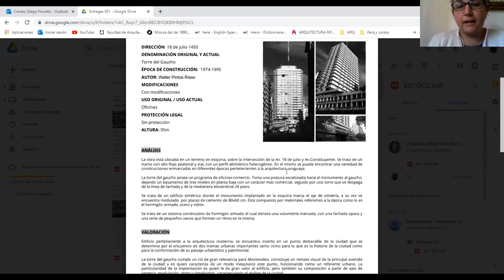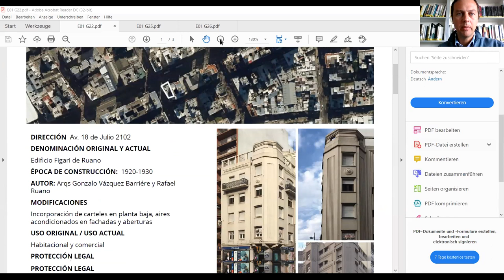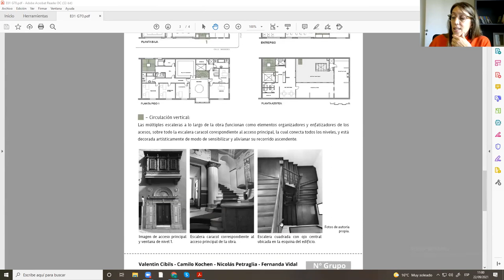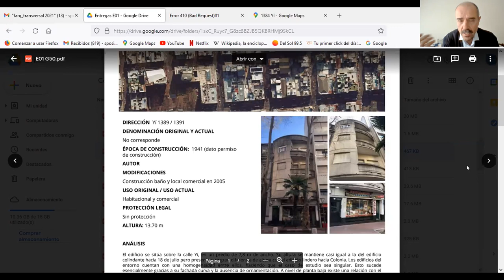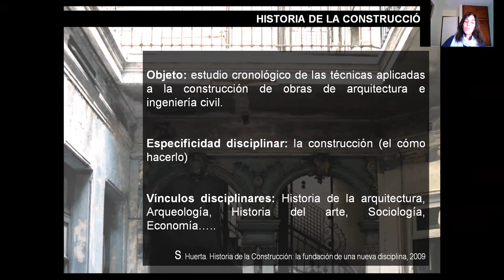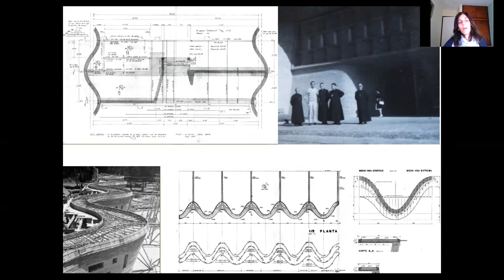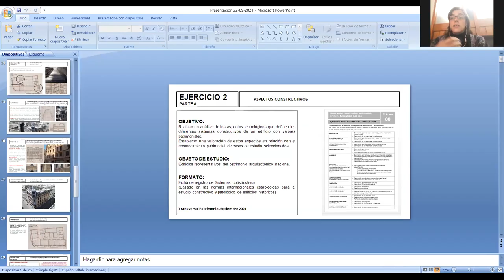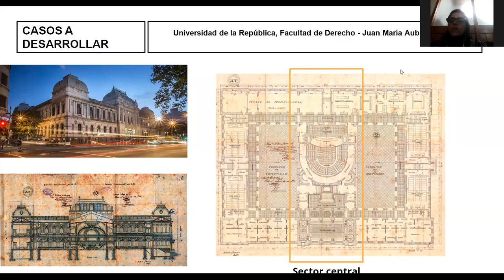Clase grabada 22 09 2021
Temas contenidos en el video:
0:01:30 Devolución Ejercicio 01
1:16:12 Análisis Técnico Constructivo del Patrimonio Arquitectónico
2:06:59 Presentación Ejercicio 02 Parte A